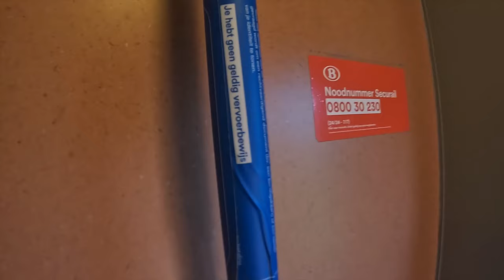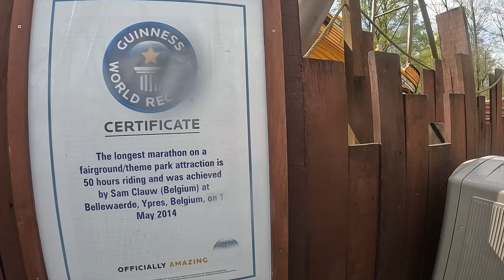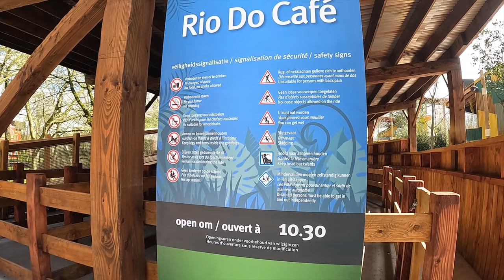RIP Mundo Amazonia in Bellewaerde ;(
In deze video gaan we naar Bellewaerde...